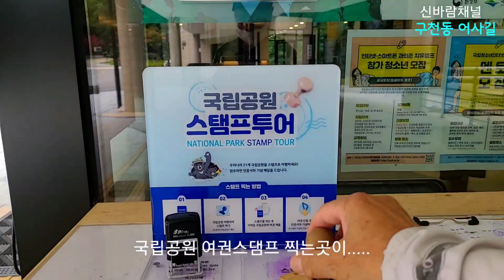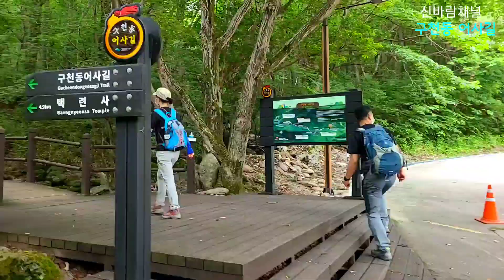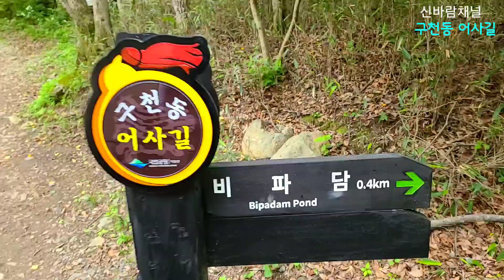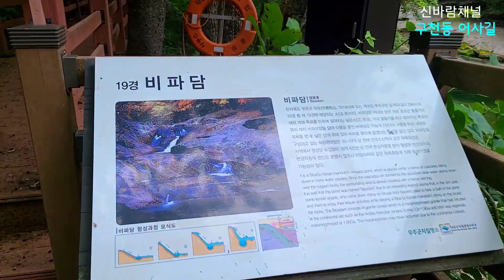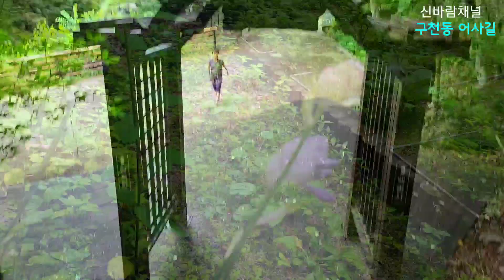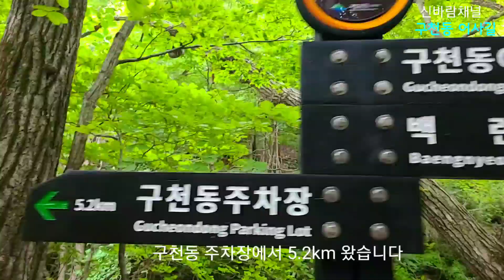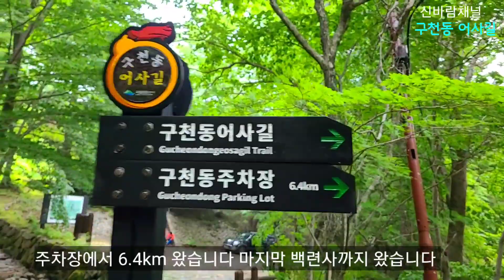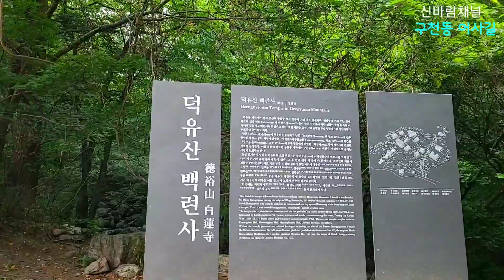[전북 무주]구천동 어사 길 #2021.7.3.시원한 계곡을 찾아서!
[구천동 어사길]
전북 무주군 설천면 삼공리
 무주 구천동 계곡

[암행어사 박문수]
조선시대 암행어사였던 박문수가
자신의 위세만 믿고 이웃 주민들에게 횡포를 부리는 자들을
벌하여 도리를 바로 세웠다고 하여 어사길이라고 부르게 되었단다

[무주]
무주는 사계절 모두 인상적으로
아름다운 곳입니다
백련사의 봄
구천동의 여름
적상산의 가을
덕유산의 겨울

[자차 이용시 ] 대전~통영 고속도로
무주 lc 진입 구천동으로 오면 됩니다

[대중교통]
대전복합터미널에서
전북 여객 구천동 삼공리 하차